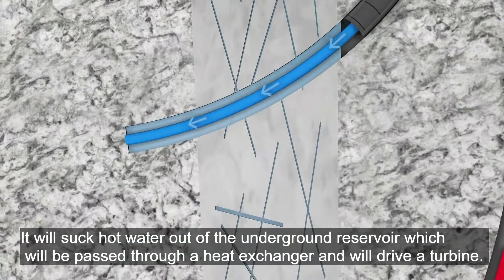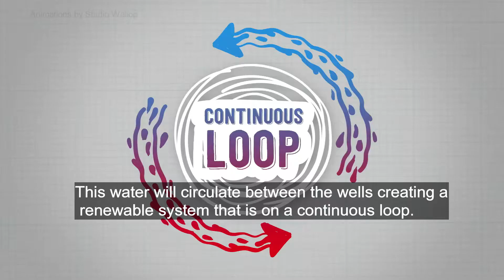Geothermal Energy in Cornwall - UDDGP Project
We spoke to local business people about their thoughts on geothermal energy and in particular the United Downs Deep Geothermal Power project. We hear from University of Plymouth Professor Iain Stewart on geothermal energy and it's role in the renewable energy mix, and why Cornwall is leading the way.  Video from SoundView Media.